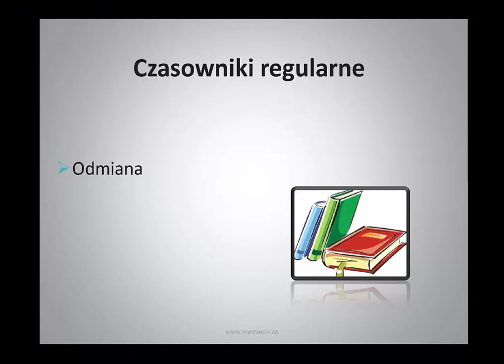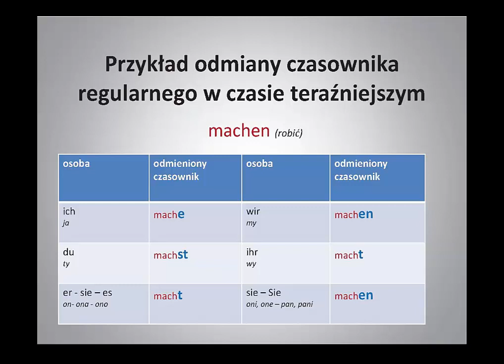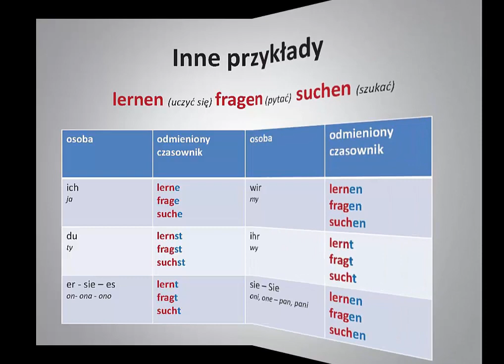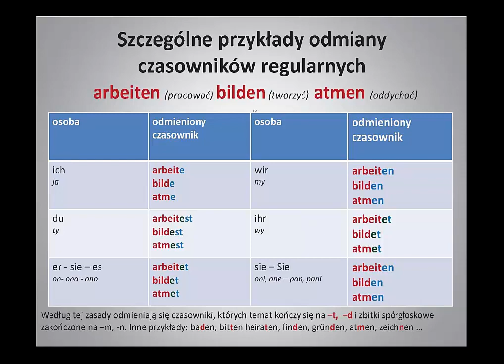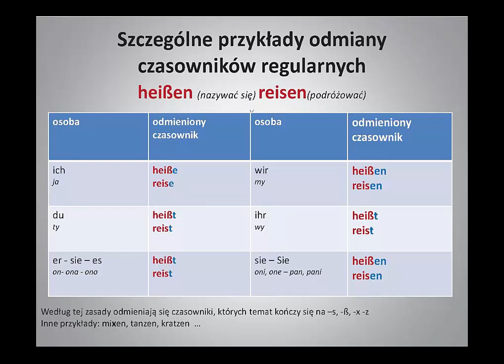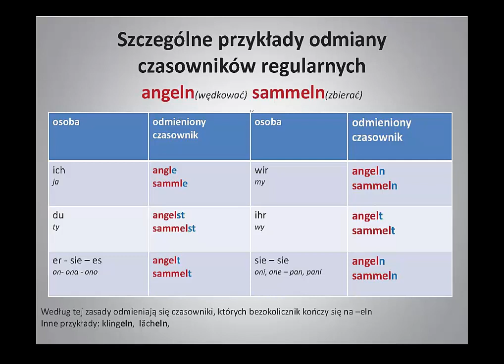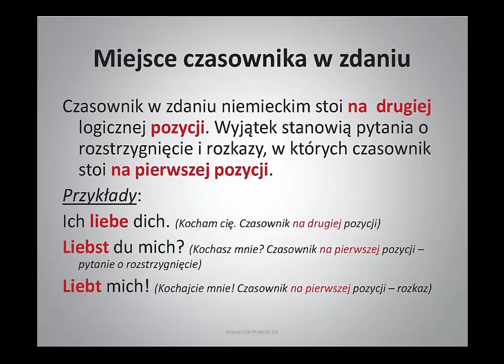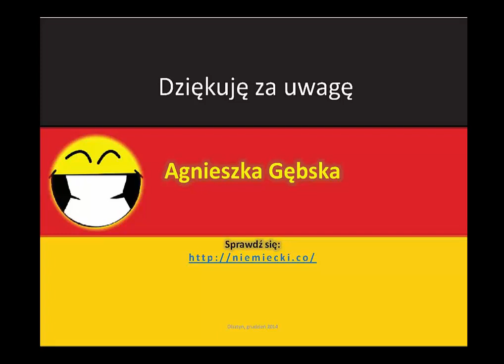Czasowniki regularne - Angielski to mus, NIEMIECKI TWÓJ PLUS - Niemiecki Gramatyka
Z łatwością opanujemy odmianę czasowników przez osoby. Zapraszam :)